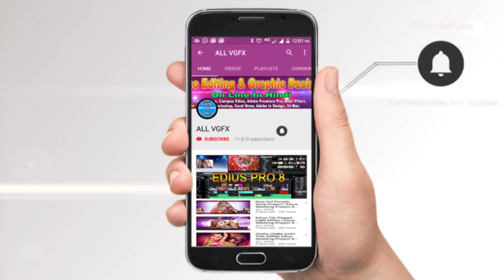Video Editing | Edius Wedding Project Song | Edius 9 | Edius 8 | Edius 7